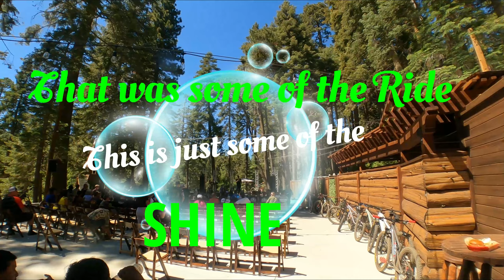Ride and Shine SkyPark Bike Park 7-9-22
A glimpse at what is sure to become a yearly event of open, transparency and MTB community growth.

@spyoptic @odigrips @o'neal @versustires @YTIndustriesTV @fuelclothing @leatte @GoPro @magura